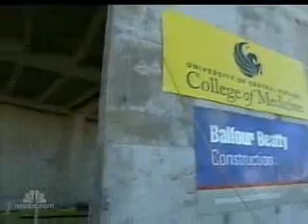NBC on UCF College of Medicine Scholarship Program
In August 2009, UCF College of Medicine welcomed an outstanding charter class of 41 students. Each of the students has received full scholarship. The class had the highest average MCAT score and GPA of any incoming class of medical students in Florida, and with more than 4,300 applicants, the college was among the most selective in the nation.